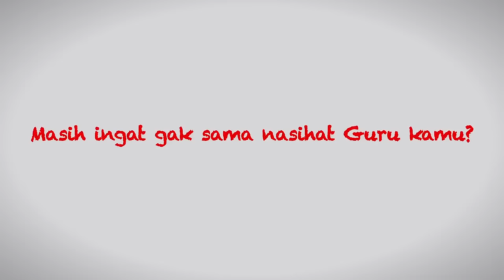Seperti Apa Nasihat Guru yang Masih Kamu Ingat?